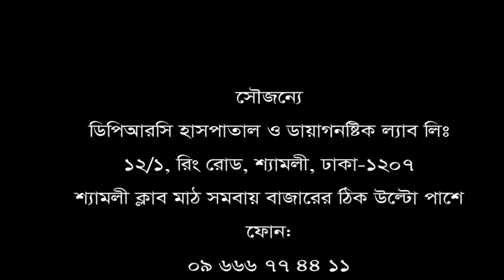পুরাতন রোগী ডিপিআরসি হাসপাতাল লিঃ সম্পর্কে বিডিটুডেস কে যা বললেন